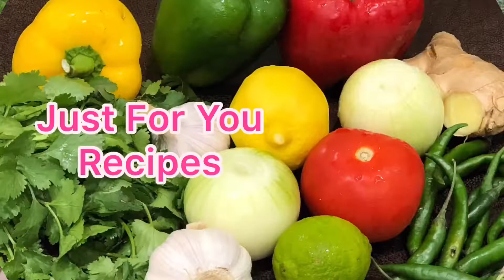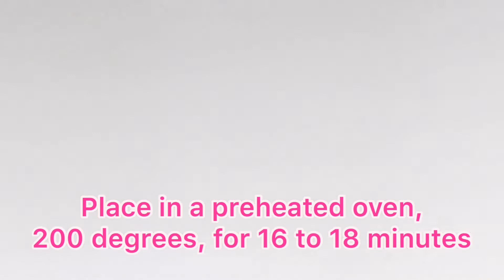How To Bake The Tastiest Fatayer (Party Snack)